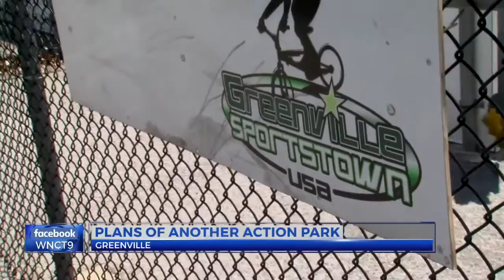Greenville advocates, leaders talks plans for new skate park